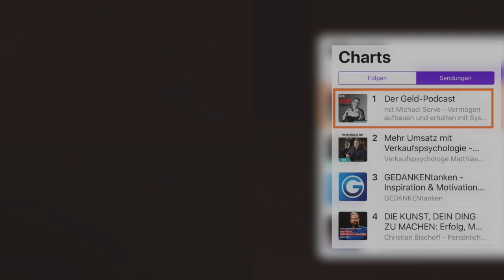warum HASS für deine Marke gut ist [Interview Dr. Natalia Wiechowski]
dein Brand als Asset für mehr Einkommen: Sorge für Wiedererkennung und traue dich hervorzustechen, indem du klar Farbe bekennst. Auch wenn dich manche dafür hassen werden - so konzentriere dich auf die, die du dafür gewinnst, weil sie sich angesprochen fühlen. Denn Wischi-Waschi spricht NIEMANDEN an. Folge dem Motto von Natalia: Leute werden Dich hassen und lieben - aber sie können dich nicht ignorieren?
Frage dich dazu: Bist du der Vordenker, dem du dir selbst folgen würdest?